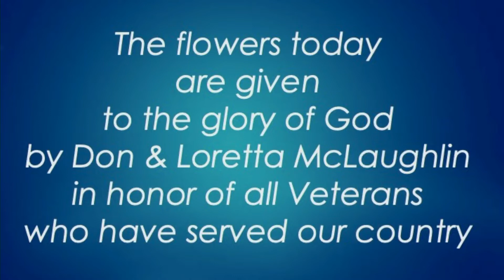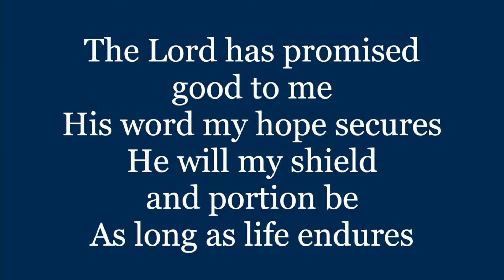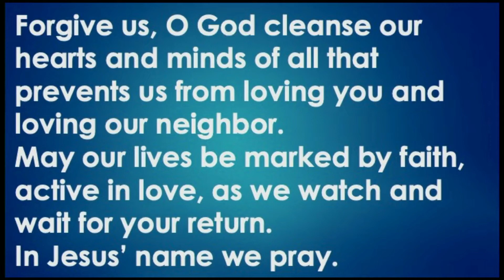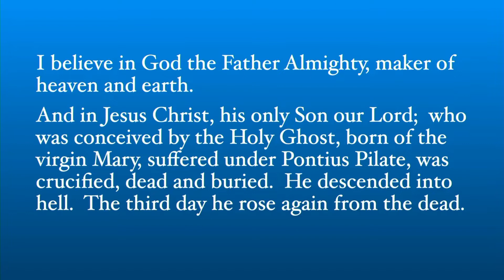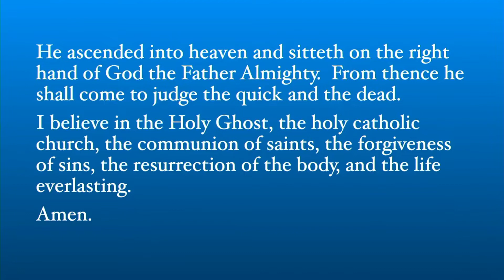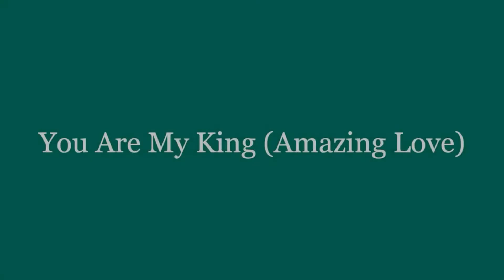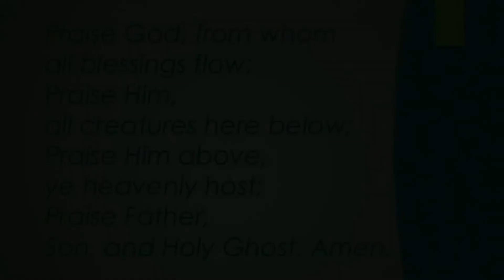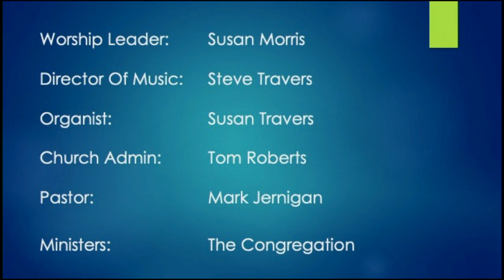OPC Morning Worship 11-07- 2021